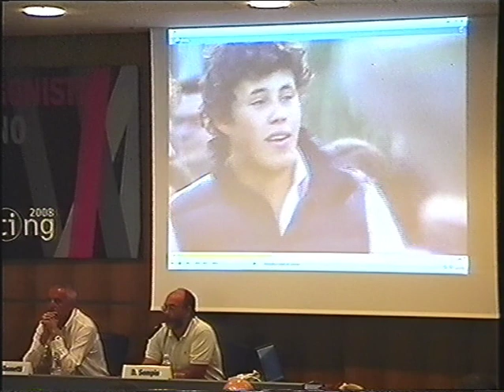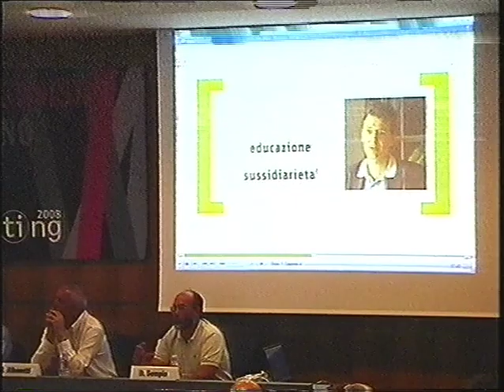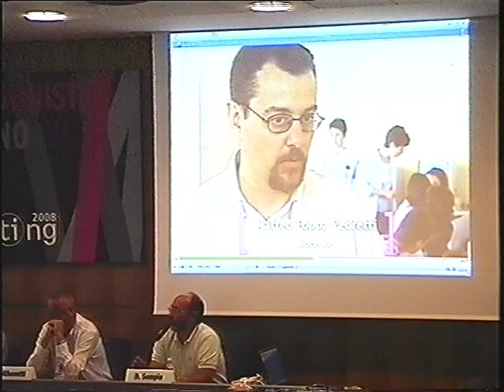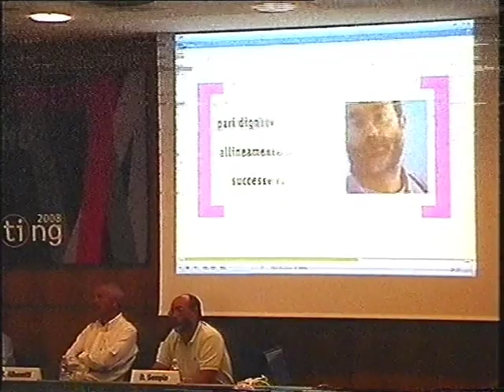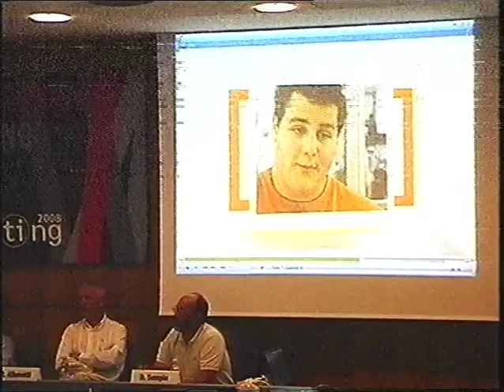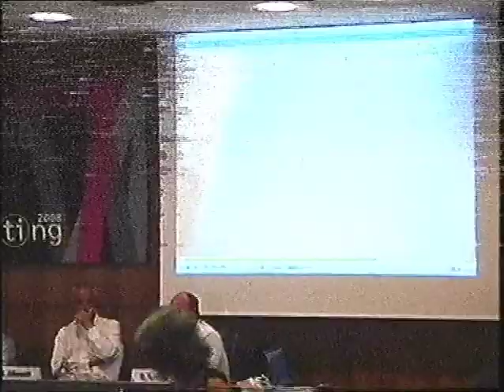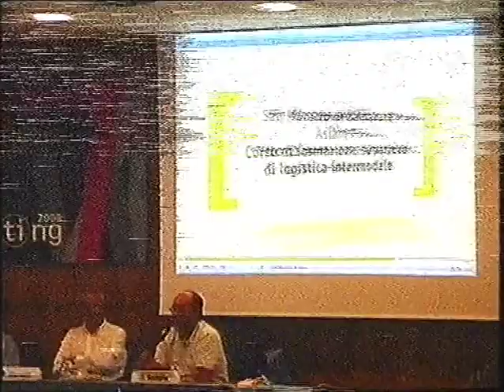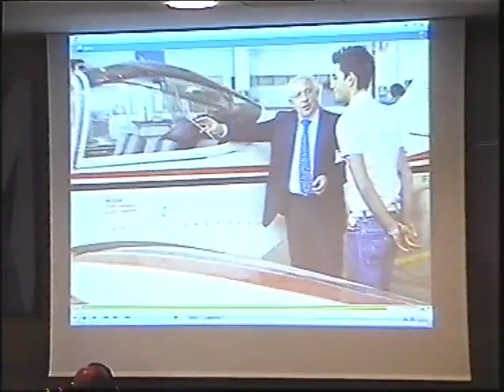Invito alla lettura: "Erano ridotti a desiderare l’officina. I ragazzi della riforma lombarda"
Lunedì 25 agosto 2008
Erano ridotti a desiderare l’officina. I ragazzi della riforma lombarda.
Presentazione del libro di Emma Neri, Giornalista e Eugenio Gotti, Consulente Regione Lombardia (Ed. Guerini e Associati). Partecipano: 9:50 l’Autrice; 16:47 Diego Sempio, Direttore CFP Canossa di Lodi;  35:41 Jacopo Vignali, Presidente Fondazione In-presa di Emilia Vergani. 50:47 Roberto Albonetti, Direttore Generale Direzione Istruzione, Formazione e Lavoro della Regione Lombardia;Introduce Massimo Ferlini, Vice Presidente Compagnia delle Opere.